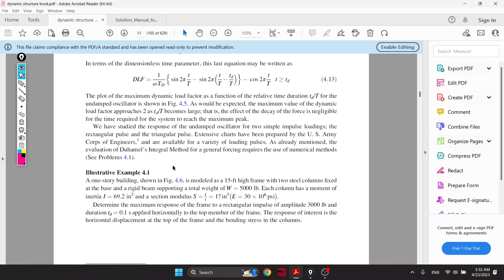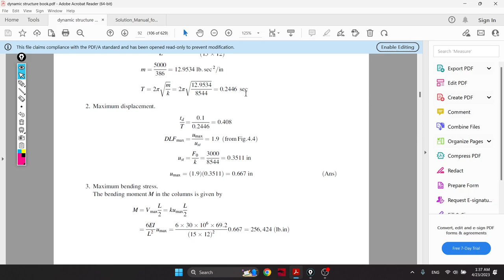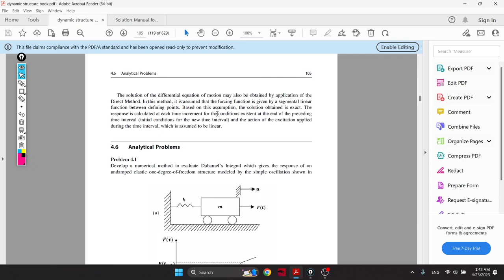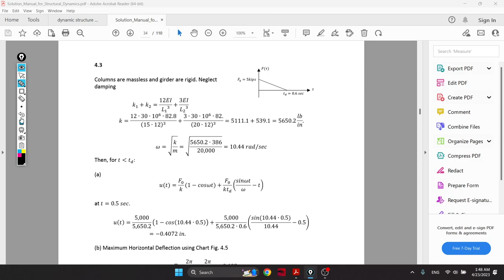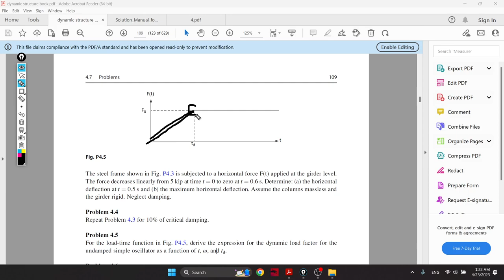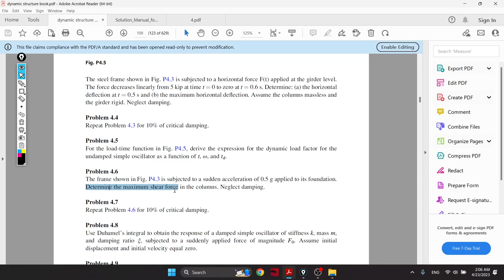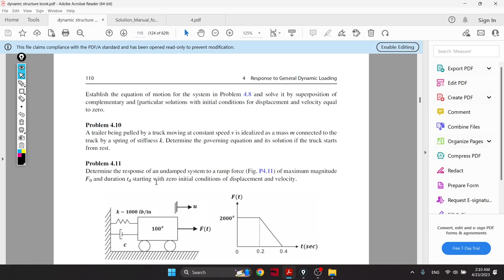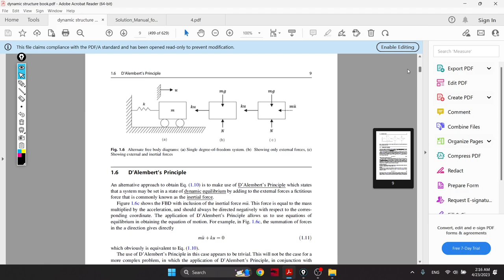Structural Dynamics (Response to General Dynamic Loading Part 2)